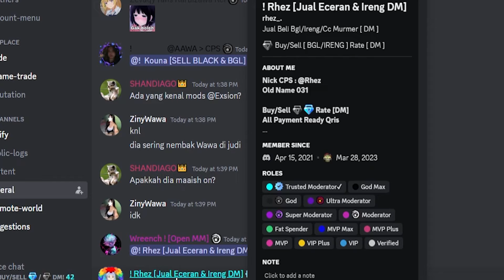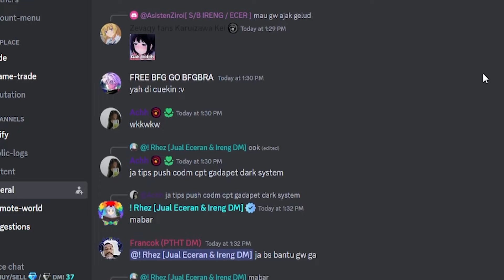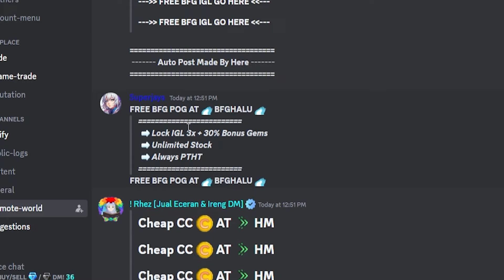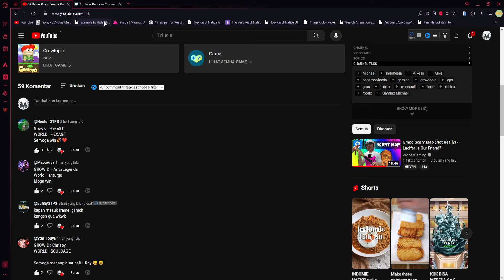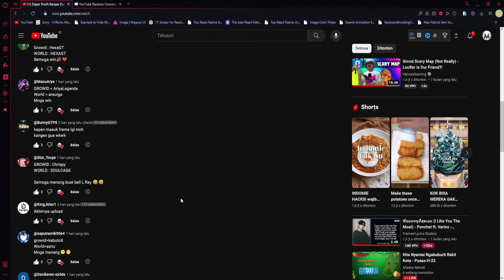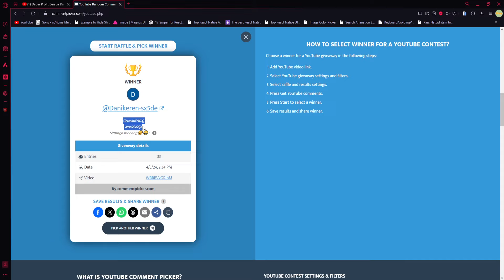Awal Bermain CPS - Growtopia CreativePS